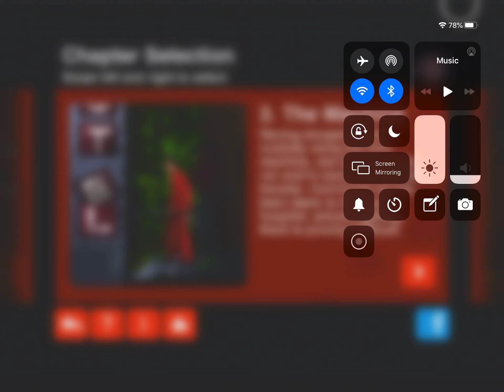The silent age part 3